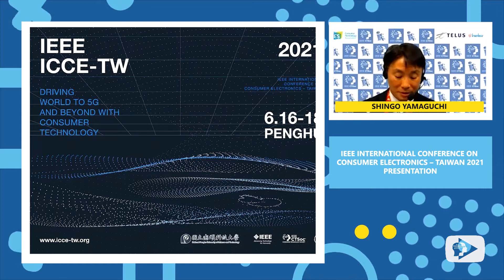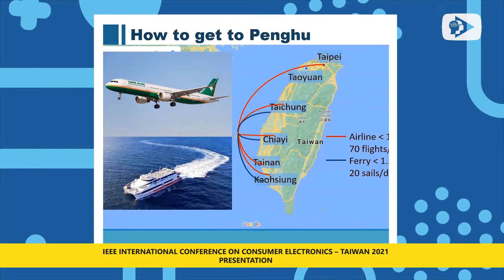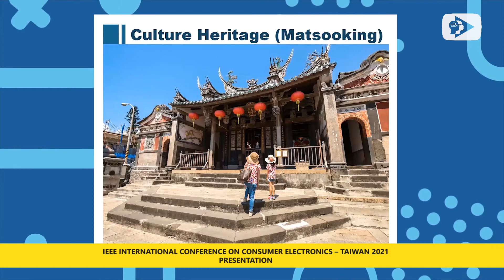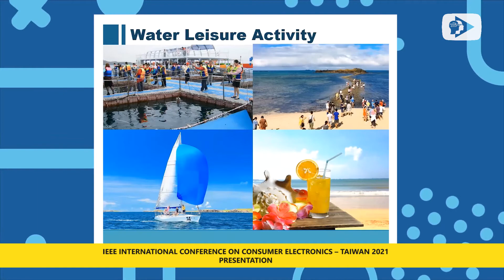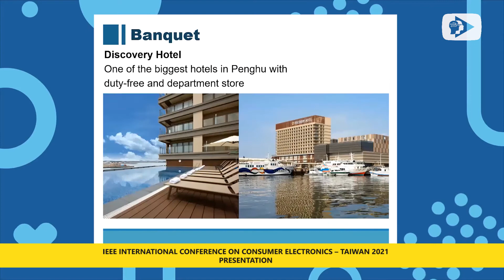IEEE 2021 ICCE-TW Online Presentation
The upcoming IEEE International Conference on Consumer Electronics – Taiwan (ICCE-TW 2021) will be held from June 16-18 at the National Penghu University of Science and Technology in Penghu City.
Important dates:
Deadline 2-Page Final Paper - April 15, 2021
Deadline of Early Registration - April 15, 2021

The 2021 ICCE-TW online presentation took place at the First Digital International Conference on Consumer Electronics (ICCE 2021):